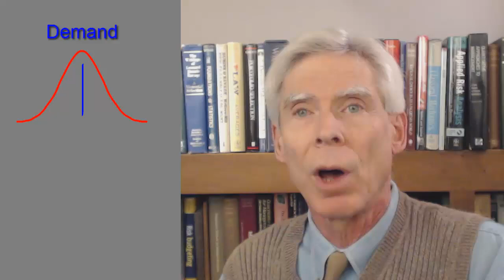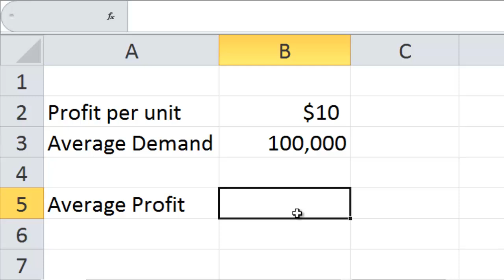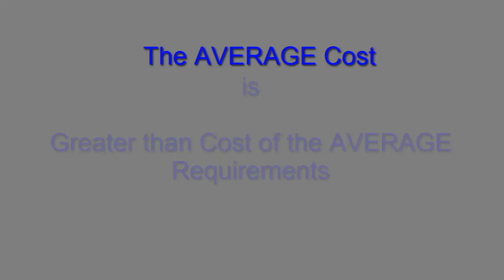Probability Management Part 1: The Flaw of Averages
Forecasting an uncertain future with single numbers leads to the Flaw of Averages. This is the first of three videos that show how Probability Management can cure this problem.
and FlawOfAverages.com